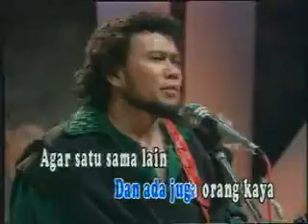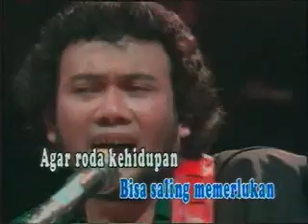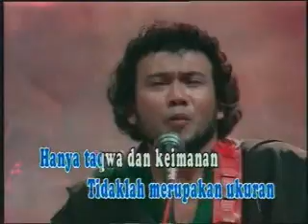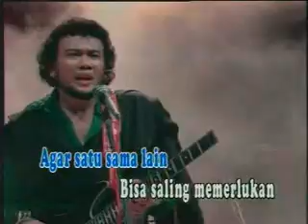rhoma irama - perbdaan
Lyric/Composer:Rhoma Irama